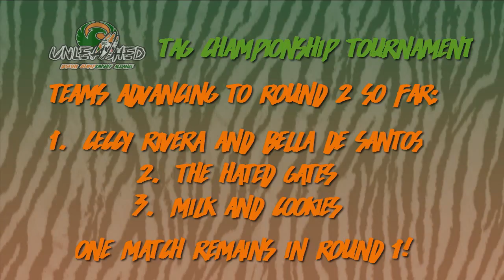Wildcats Unleashed Tag Title Tournament Round 1 - Match 3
This is the third match in Round One of the Wildcats Unleashed Tag Team Championship Tournament. Eight teams (Four established teams and four chosen by a lottery draw) will compete, and the two finalists will compete on Episode 5 that will take place during the week of Revelations: The Final Act. Two teams have already advanced to Round 2: The Hated Gates and Ceccy Rivera and Bella De Santos. Who will join them?